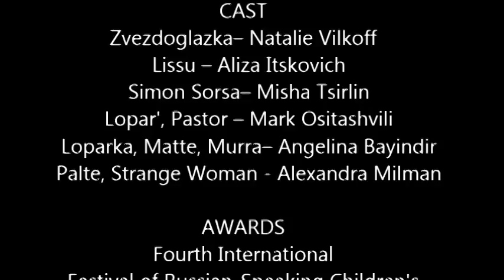A Girl With Star Eyes/ Звездоглазка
Performed by Once Upon a Kingdom Senior Theatre Studio.
Adaptation of Finnish fairy-tale by S. Topelius.
Directed by Ekaterina Vetrova.
Award-winning production.
(Dress Rehearsal video)